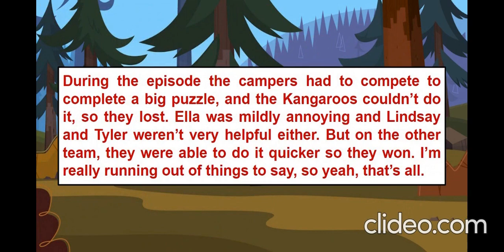Total Drama Viewer Voting Part 3